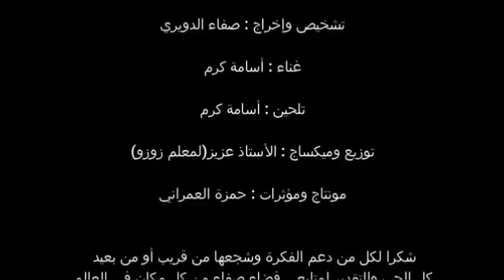برامج_رمضان_2020. فوازير "عروستك عندي" الحلقة الحادية عشر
ساهم في كتابة هذه الحلقة الأستاذة خديجة من بلجيكا متابعة وفية وصديقة لفضاء صفاء
والصور الجديدة من تصميم الفنان كمال djkimo

لي عرف جنسية عروستنا
1- يضغط إعجاب
2- يشارك الفيديو
3- يدخل صفحةالانستغرام
safaspace24
4- يكتب الجواب فتعليق على صورة الحلقة

نتمنى تعاونوني بالبارطاج والتفاعل لأني درت مجهود كبير في الكتابة لي أول مرة نخوض تجربتها أيضا الملابس والتصوير كلشي فيه تعب ومجهود ذاتي بمعدات
 بسيطة، زائد أني بغا فأول أيام العيد إن شاء الله ندير سحب للناس لي تتجاوب في كل فزورة وتكون هدايا ليهم وهادشي كلو صعيب يتحقق بدون تفاعل، يامنة تحييكم